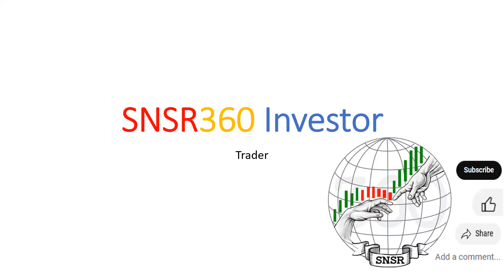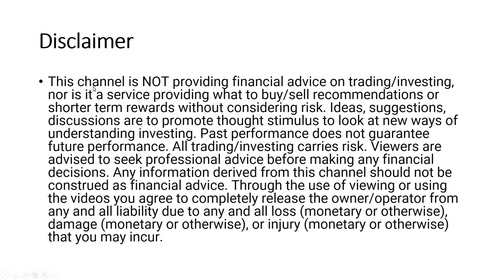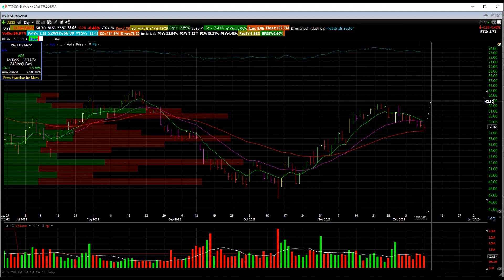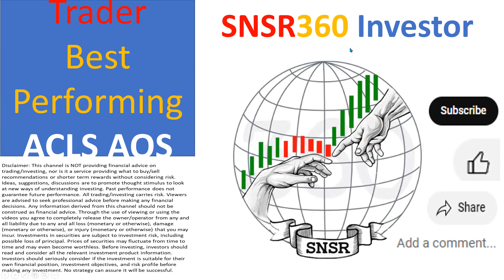Trader | Best Performing Stock Pick ACLS AOS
Potential set up on stock selected by the SimCom Crowd List